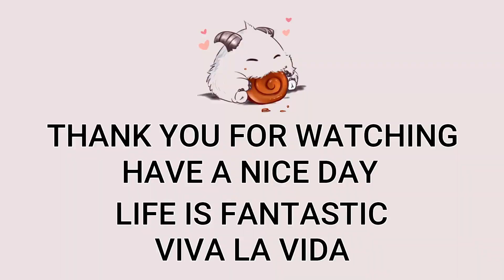T1 Faker Taliyah Mid VS Azir | KR GrandMaster Patch 13.18